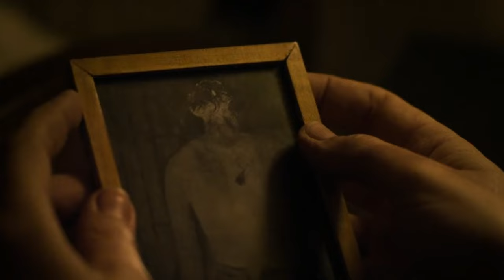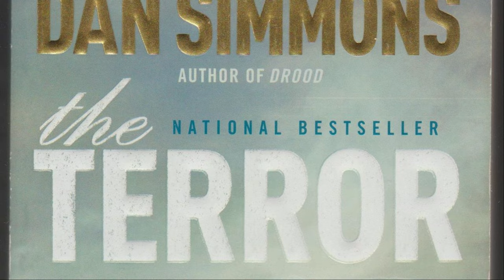Tuunbaq Origins - The Terrifying Mystical Polar Bear Monster From A Forgotten Show - Terror!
What is white and fluffy on the outside but will kill you if it spots you? Polar bears. While these mammals look like gigantic soft toys, their predatory nature spells an entirely different story. The creature we are taking a look at in this video is a polar bear on steroids, (pause here for effect) and a whole cocktail of other drugs if I may say so myself.
The Tuunbaq appears in the 2018 horror anthology series, The Terror as the main creature feature in the 10-episode long first season. The show is gothic survival horror at its best and revolves around the crew of a Royal Naval expedition that was tasked with finding the legendary but treacherous Northwest Passage. However, the expedition went south when they found themselves under attack by nature, leaving them marooned and fighting for survival. If that wasn’t bad enough already, cue the entrance of the Tuunbaq.